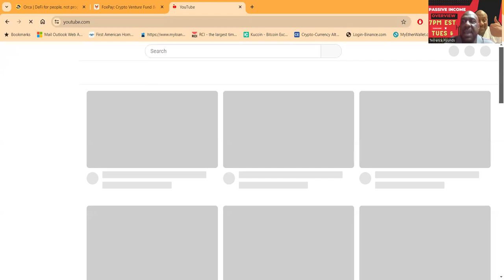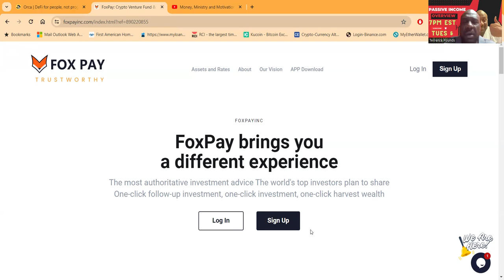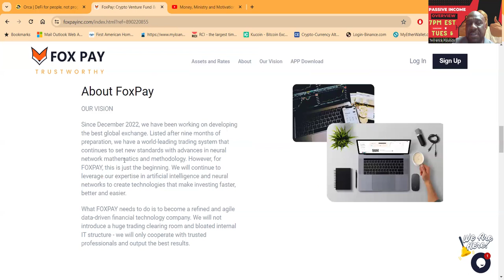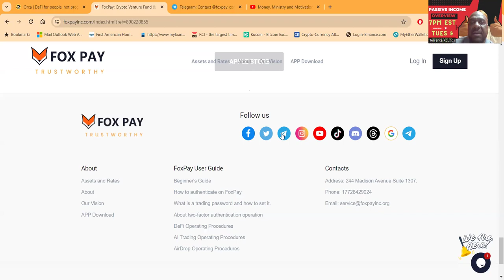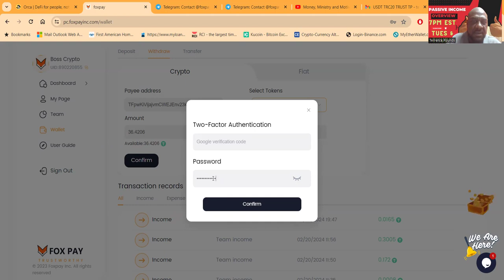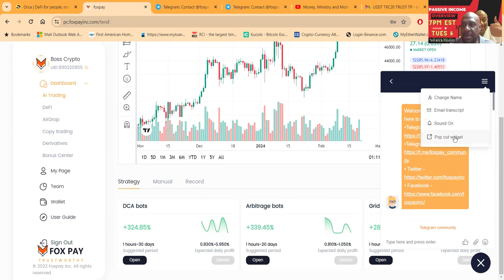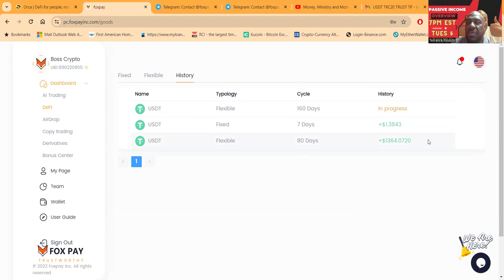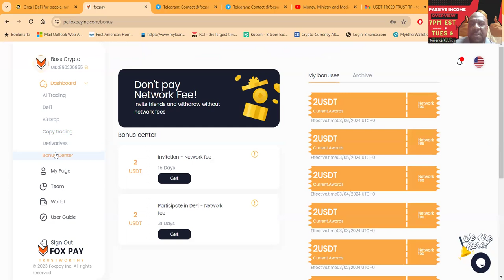FoxPay: The Best Copy Trading Platform 📊foxpay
🦊 Introducing FoxPay: The Future of Intelligent Asset Management 🚀

Hey there, fellow investors! 🌟 I'm thrilled to share with you the exciting world of FoxPay, the global exchange that is revolutionizing the way we invest. 🌍

Since December 2022, the brilliant minds behind FoxPay have been working tirelessly to develop the best trading system out there. And after nine months of meticulous preparation, we are proud to announce that we have achieved just that! 🎉

Our cutting-edge trading system is powered by advanced neural network mathematics and methodology, setting new standards in the industry. But here's the best part: this is only the beginning for FoxPay. We are committed to leveraging our expertise in artificial intelligence and neural networks to make investing faster, better, and easier for everyone. 💪

At FoxPay, we believe in being a refined and agile data-driven financial technology company. We won't burden you with a massive trading clearing room or bloated internal IT structure. Instead, we choose to collaborate with trusted professionals to deliver the best results. 🤝

So, what can you expect from FoxPay? Let me give you a sneak peek into our vision:

🔹 High-Quality Intelligent Asset Management Tools: We are dedicated to providing you with top-notch tools that will help you grow your wealth faster on FoxPay.

🔹 AI Trading: Our intelligent trading algorithm empowers all users to achieve accelerated wealth growth on FoxPay.

🔹 DeFi Innovation: We offer advanced solutions like DEX's, P2P platforms, and protocols, giving you greater financial autonomy.

🔹 Copy Trading: Get ready to follow in the footsteps of the world's top investors with our one-click follow-up investment feature.

🔹 Manual Trading: If you have experience and prefer to create your own portfolio plans, FoxPay gives you the freedom to do so.

🔹 Bonus Center: Brace yourself for multiple surprise benefits! We believe that every user should have the opportunity to enjoy exciting rewards.

🔹 Airdrop: Want to become a new token holder? Keep an eye out for our FOXPAY token airdrop, where all users have the chance to participate.

So, my friends, get ready to be as sly as a fox with FoxPay! 🦊 Join us on this incredible journey towards smarter investments and faster wealth growth. Together, we can make a difference in the world of finance. 💰

Remember, the future of intelligent asset management is here, and it's called FoxPay! 🚀

00:00 INTRODUCTION
01:06 OVERVIEW
04:38 LIVE WITHDRAWAL
08:20 PACKAGES
09:47 ENDING